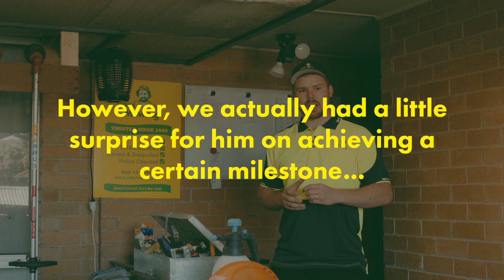What do you receive for 300 - 5 star Jim's surveys?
Stuart Rainbow who is a Jim's Mowing franchisor thought we would take a different approach to help notify his franchisee, Dan Cahill of his 300th FIVE-star survey. Well done to Dan and his team.
131 546 (AUS) 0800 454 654 (NZ)

Jim's Group are your local experts in more than 580 plus services! Our channel is about showing our franchisees expertise and providing you with great business advice from our founder, Jim Penman. Not only that, but we also provide regular how-to and advice videos for a large range of topics. The Jim's Group completes around 5 million jobs a year and there is a great reason for that which is our longstanding commitment to deliver the best customer service possible.

Weekly Facebook Live with Jim!